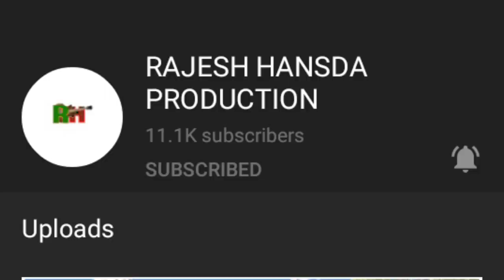पेड़ा लडू | Eliyas Mandi | Stephan Tudu | Manju Murmu | New Santhali Video 2020 | Sanny Tudu Officia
पेड़ा लडू | Eliyas Mandi | Stephan Tudu | Manju Murmu | New Santhali Video 2020 | Sanny Tudu Official